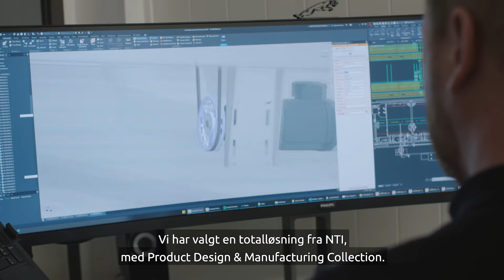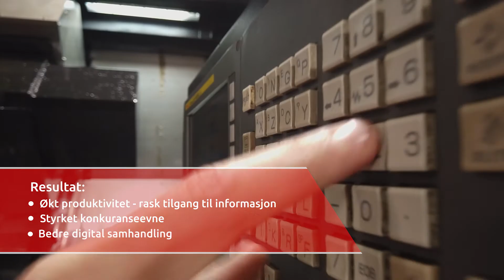Ringsaker Industriservice AS og NTI AS - Product Design & Manufacturing Collection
Ringsaker Industriservice arbeider mye med produktutvikling, produksjon og konstruksjon.
Tidligere brukte de flere ulike programvarer, både for konstruktører og for produksjon. Utfordringene de sto ovenfor var:

• Flere ulike designverktøy
• Manglet felles dokumenthåndteringssystem
• Brutte informasjonssiloer

Se hvorfor de valgte en totalløsning fra NTI, med Product Design & Manufacturing Collection.